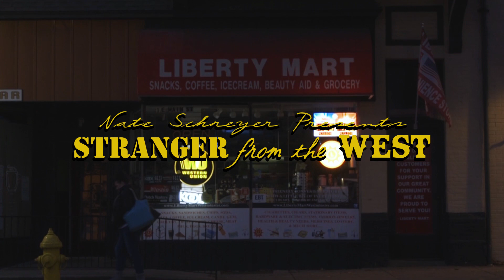Dorthia Schreyer Presents "Stranger from the West"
Young grocery boy goes on a wacky journey. Also, a man walks into a bar. Lots of laughs, love, and money laundering.

Special thanks to Ash. Could've done it without ya my friend.